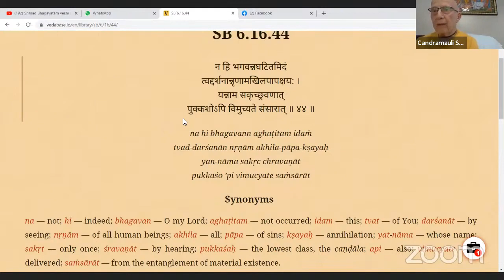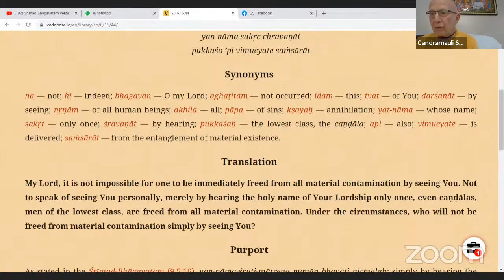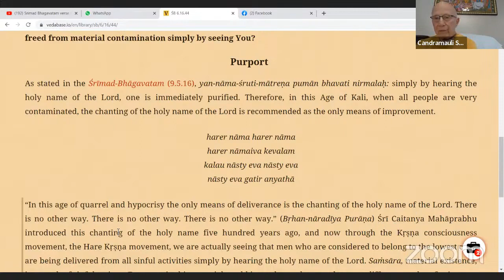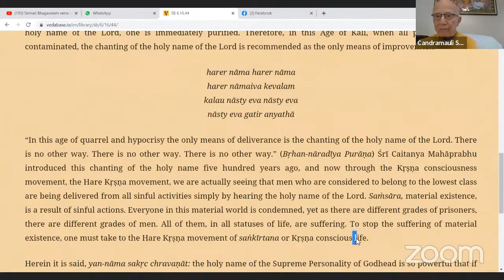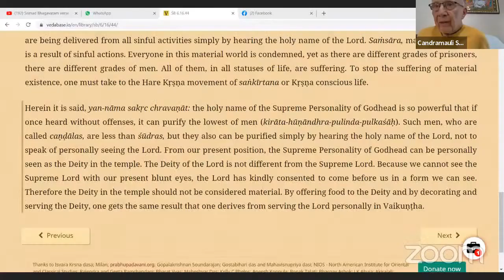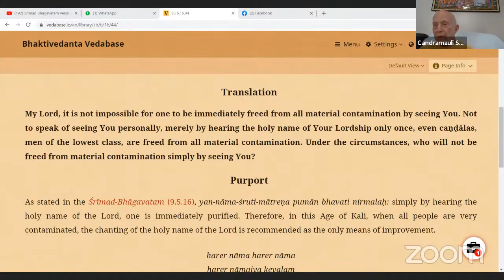HH Candramauli Swami - 2023.07.07 - SB 6.16.44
Online class with Bhakti Sanga Japa group on 7th July 2023